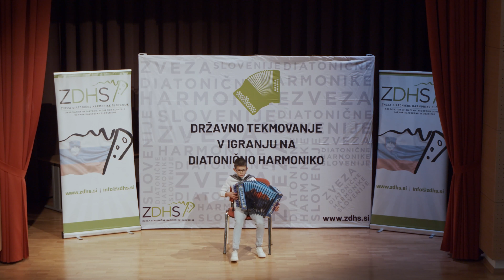NIK PLUT - DRŽAVNO PRVENSTVO V DIATONIČNI HARMONIKI 2023, 1. MESTO V 1.A KATEGORIJI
Obvezna skladba: P. ZVIR, ZALJUBLJENI FLOSAR
Skladba po izbiri: Z. LUPINC, SOSED GAŠPER